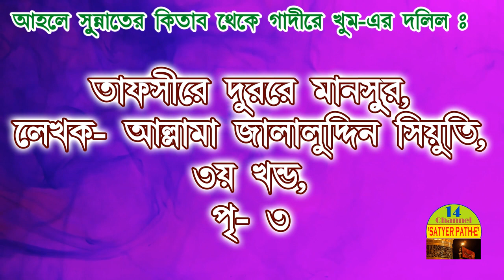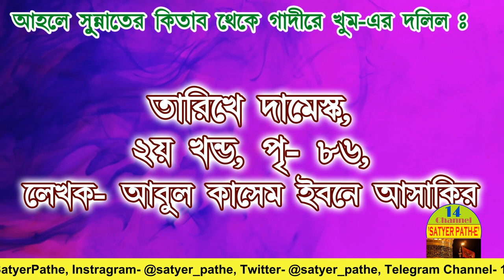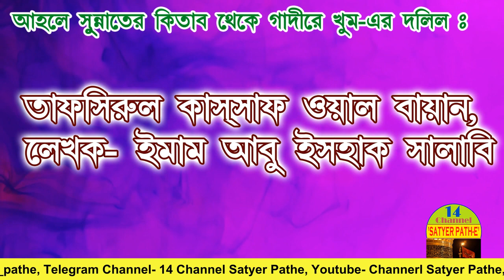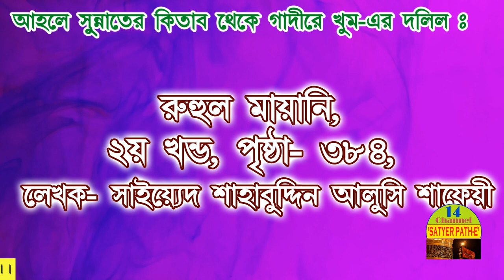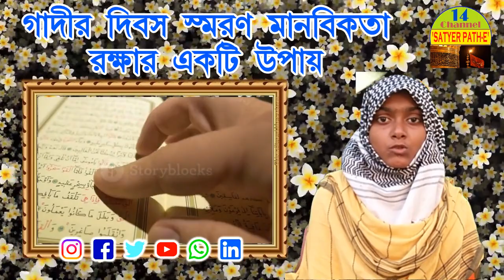গাদীর দিবস স্মরণ মানবিকতা রক্ষার একটি উপায় gaadir holo manobikota || Subscribe To Support 💓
Chapter

ভূমিকা .                             0:00
গাদীরের সুত্র/দলিল .         0:22
গাদীর কবে হয়েছিল ? .     4:36
গাদীর কেন মানতে হবে ? . 5:07
বেলায়ত কী ? .                  7:35
উপসংহার .                        9:06

১২ইমাম_কারা? বাংলা_ওয়াজ আবু_বকর(রাঃ) মা_আয়েসা(রাঃ)